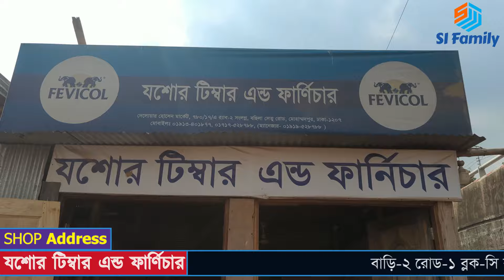মাত্র ৩,৫০০ টাকায় চমৎকার দরজা কিনুন || ৩০ বছরের গ্যারান্টি || Door wholesale price in Bangladesh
Shop Address:
যশোর টিম্বার এন্ড ফার্ণিচার
শোরুমের ঠিকানাঃ
বাড়ি-২ রোড-১ ব্লক-সি বছিলা সিটি হাউজিং মোহাম্মদপুর ঢাকা-১২০৭
যোগাযোগঃ
প্রোপ্রাইটর মোঃ মাও. আবু বকর সিদ্দীক খাঁন মোবাইলঃ

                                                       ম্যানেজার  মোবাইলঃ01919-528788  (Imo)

সোফা
 ফার্নিচার চেয়ার খাট
সেগুন কাঠের  ফার্নিচার
মেহগনি কাঠের দরজা

⚠️ বিশেষ বার্তা:
আমাদের Si Family এর কাজ হচ্ছে আপনাদেরকে পাইকারি পণ্যের সন্ধান এবং ব্যবসার আইডিয়া দেওয়া । তাই ব্যবসা এবং কেনাকাটা সম্পূর্ণ নিজ দায়িত্বে করবেন । ক্রেতা এবং বিক্রেতার মাঝে কোন প্রকার সমস্যা হলে Si Family দায়ী নয়।

op 150+ Traditional Main Door Design |Double Door | Carving Door | Wooden Double | Carving Art Door
মেইন গেটের ডিজাইন, লেজার কাটিং | Main Gate Design, Door Window Ralling Siri Price, Steel door dijain
Main Door Design For House | Modern Door Design Photos | Safety Door Designs for Flats Wood Door

EAKWOOD FRAMES WITH DOORS ATTACHED 🚪

হটাৎ করে দরজার দাম কমে গেলো  | kather dorja design price inbangaldesh wood door design | +
 door,door price in bangladesh,door price,wholesale door price in bangladesh
wholesale,door design,pvc door wholesale price,wooden door price in bangladesh,door wholesale price,door market,door,new door
desing door price,door price in bd,door market in dhaka,wholesale doors market,door collection,door wholesale market price in dhaka,
Main Door Designs 2023 | Wood Carving Door Design | Teak Wood Main Door |
 PVC door price plywood door price |aluminum Door price | flush door price |
Main Door Designs for Modern Homes.